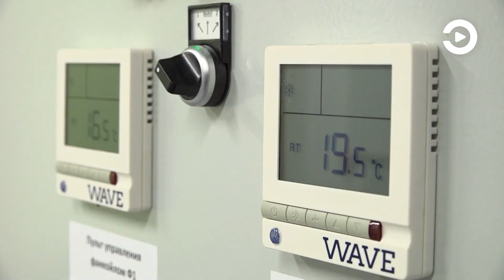Олег Мельниченко и члены кабинета министров обсудили реализацию проекта «Здравоохранение»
Губернатор Пензенской области Олег Мельниченко и члены регионального кабинета министров обсудили реализацию национального проекта «Здравоохранение». В частности, речь шла о закупке для медицинских учреждений современного оборудования в рамках трех программ. 95 различных аппаратов для 19 учреждений здравоохранения Пензенской области приобретут в этом году. По программе «Модернизация первичного звена» – маммографы и 50 приборов для проведения УЗИ. Проект «Борьба с сердечно-сосудистыми заболеваниями» позволит купить еще 54 единицы современного оборудования. По линии борьбы с онкозаболеваниями будет поставлено 7. Подробнее рассказали в сюжете.